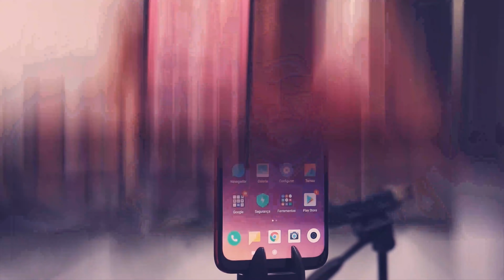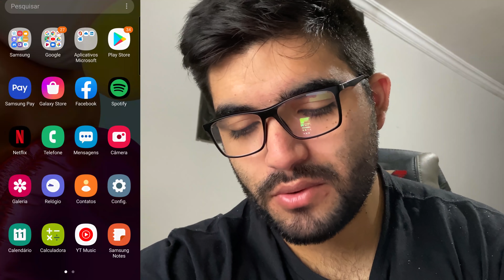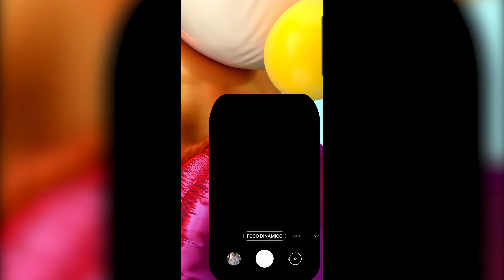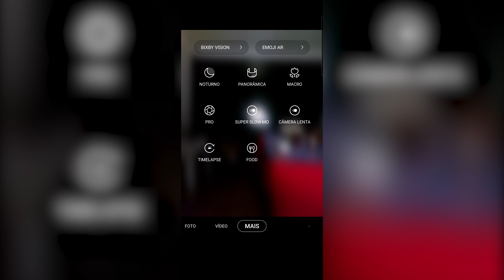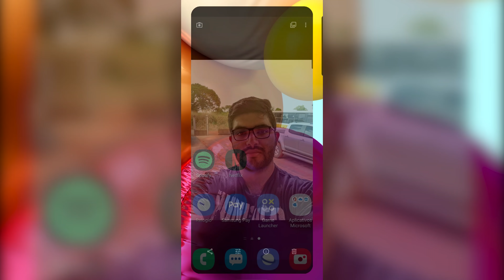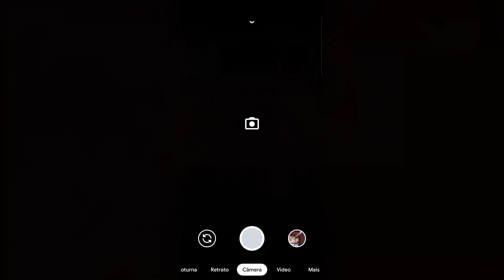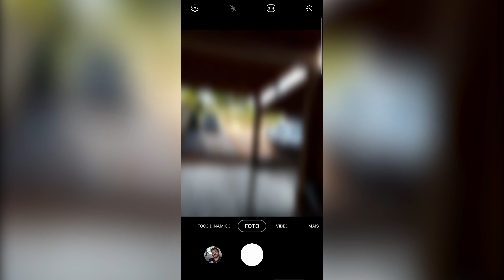AGORA O Galaxy A71 FICOU INCRÍVEL com a GOOGLE CÂMERA! Testando os SENSORES de modo GERAL!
Participe:
As MELHORES Indicações do Jersu, 100% confiáveis! 😎

VAI LÁ NO MEU INSTAGRAM!